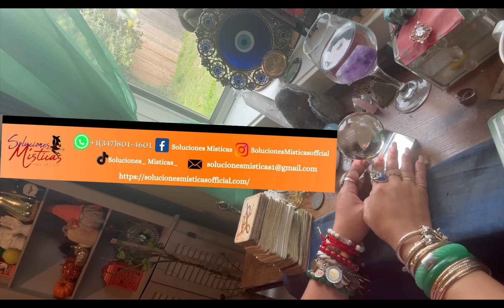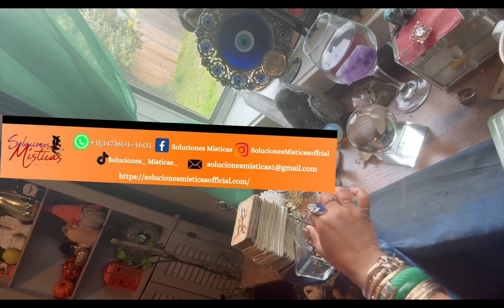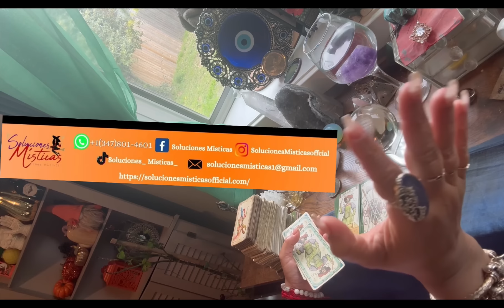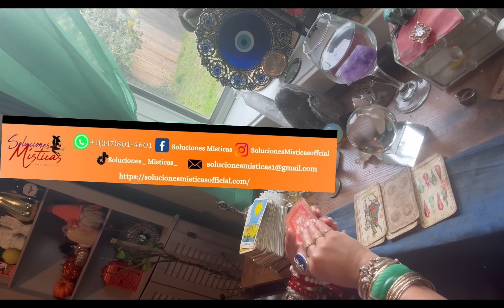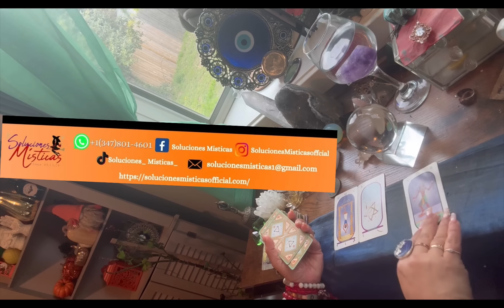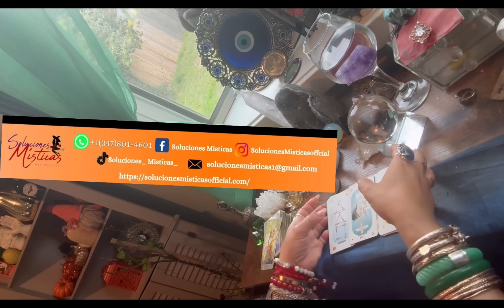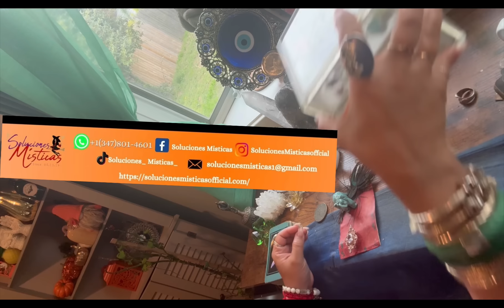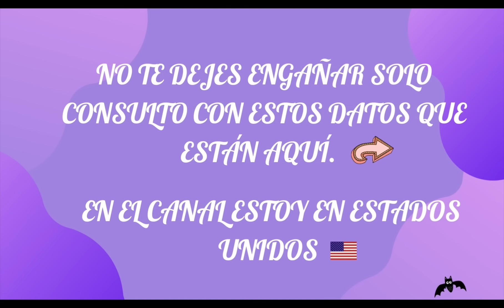Virgo ♍️ la deslealtad será muy fuerte 💔pero Dios te premiará 👑lectura del café ☕️ 🔮🎴🗝️